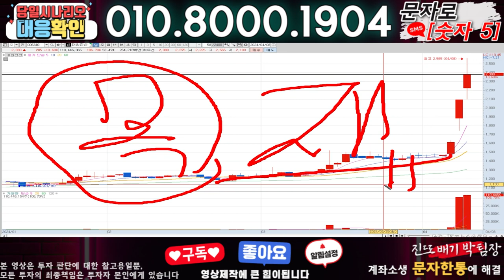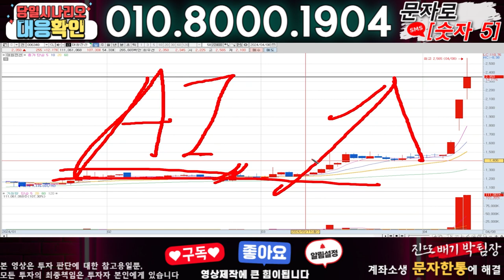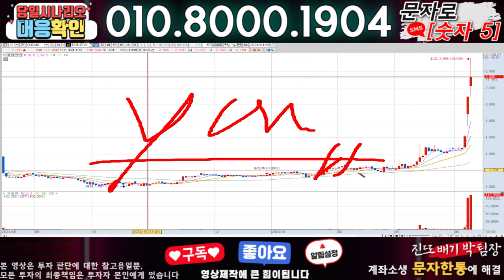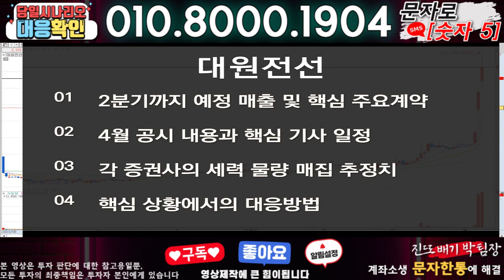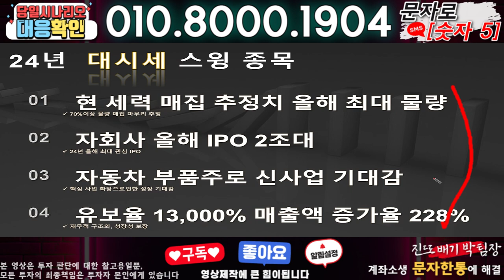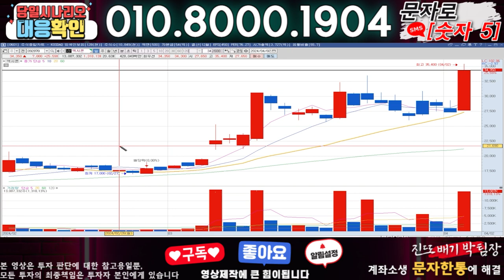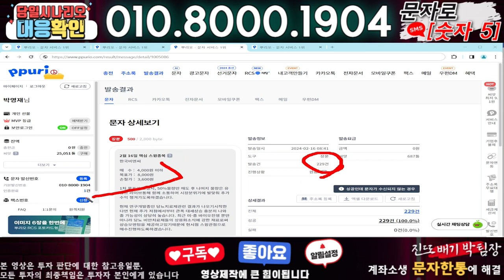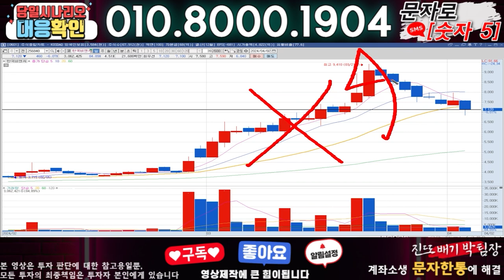대원전선 ) 3분전 기습속보-공식입장발표!! 무슨일인가?